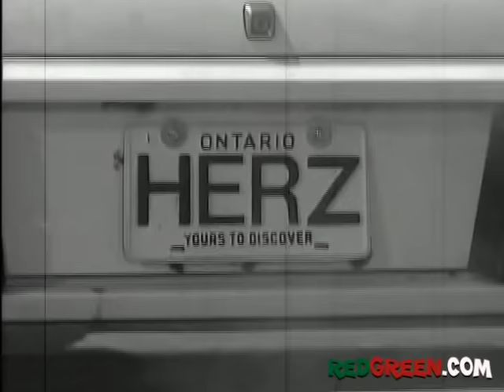The Red Green Show Ep 193 "Sausage Envy" (2000 Season)